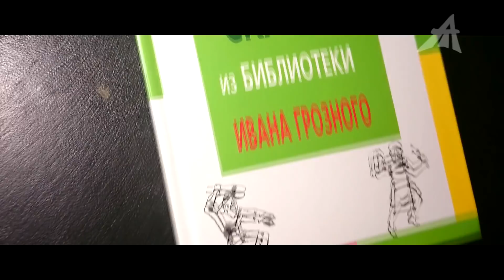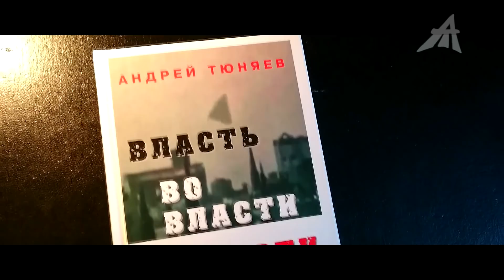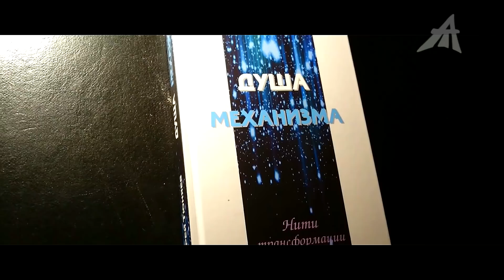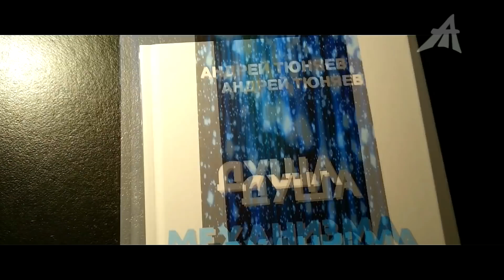Новый бог назвал своё имя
Для пожертвований: СБЕРБАНК 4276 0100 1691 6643